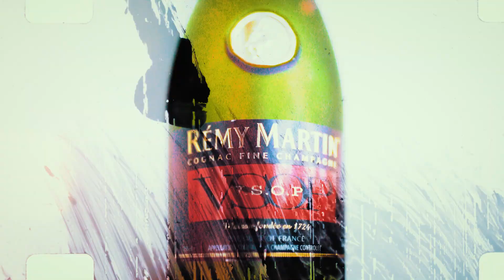Loud x CutThroat Ton - Petty (Exclusive By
Directed By :: @AnthonyDigitalMedia